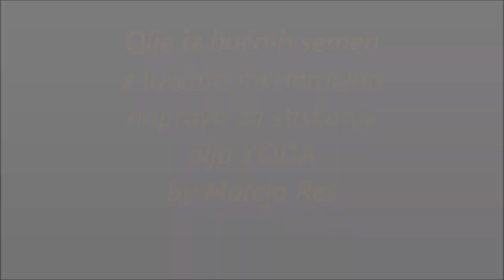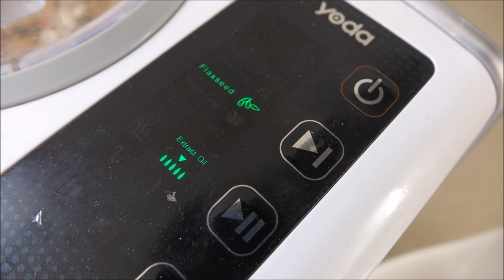Stiskanje bučnega olja iz buč hokaido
Prikaz stiskanja olja s namizno stiskalnico YODA. Ker so semena zelo trda, nasaja veliko trenja in se olje precej segreje. IZ buč golic pa bi dobili res hladno stiskano olje.